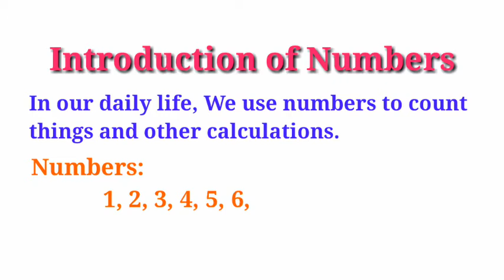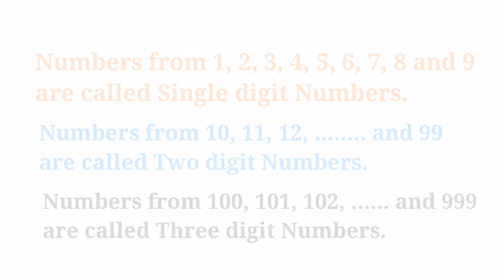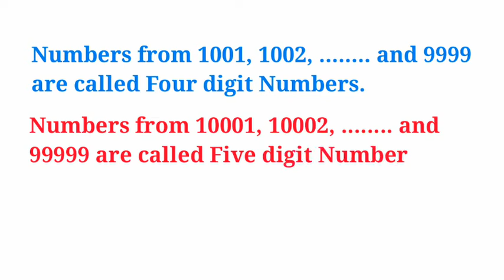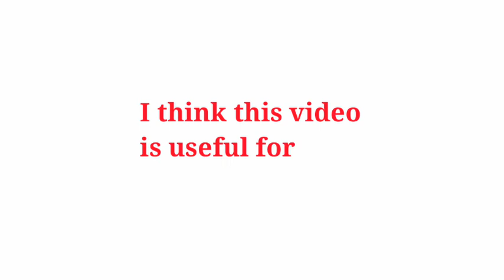SMALLEST AND GREATEST NUMBERS